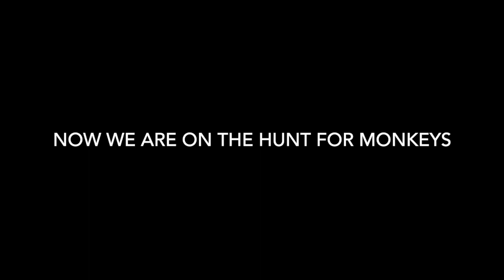Hunting For Monkeys In Guatemala.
Today we decided to go looking for whatever wildlife we could find around us.